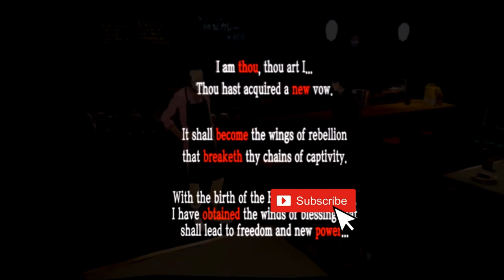Library of Ruina, What Chesed Is And Want He Wants To Be!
Chesed always wanted to be an actual Coffee Shop Owner.